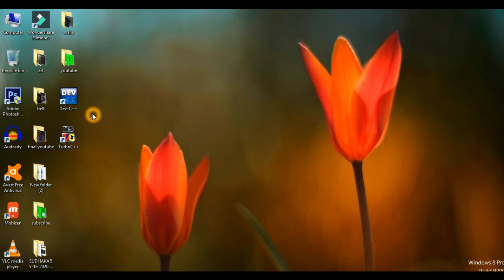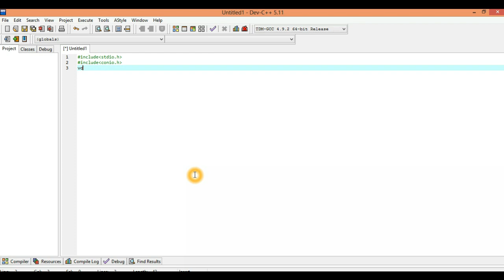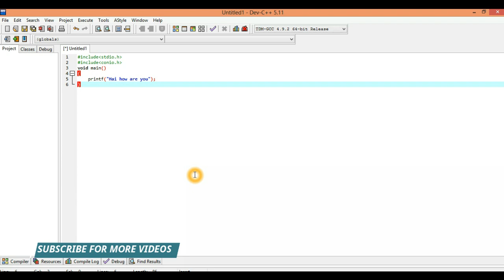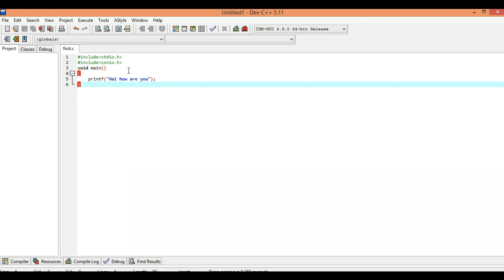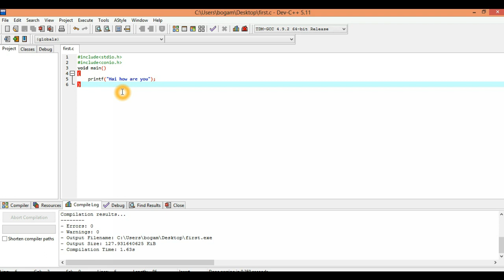How to write C program in Dev c++ with example program | in telugu | By SB Tech Tuts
This tutorial use full and help full for beginners who are learning C language. In this tutorial i explain how to write, save, compile and run C program using Dev C++ with an example program.